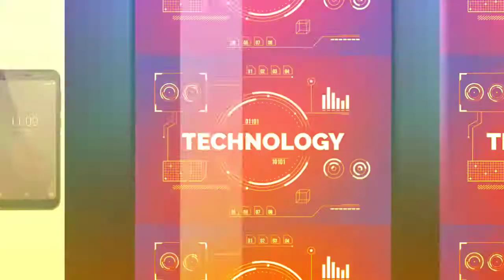New Youtube Intro Video | Madan Kc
Wifi_Man# Youtube_Intro
Support Me all 🙏🙏🔥🔥